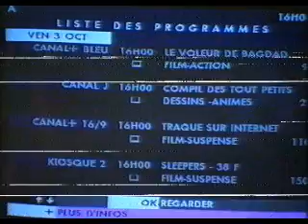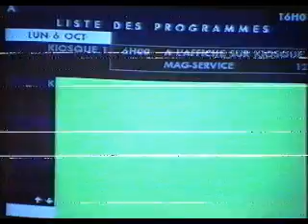Tomorrow's World - Digital TV, 8 Oct 1997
From an episode of BBCs Tomorrow's World looking at the launch of Digital television.